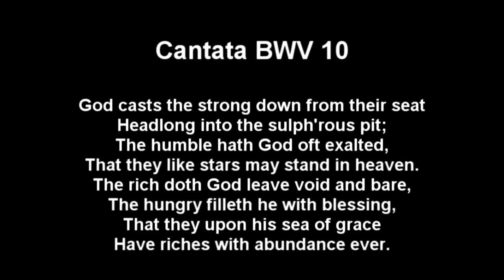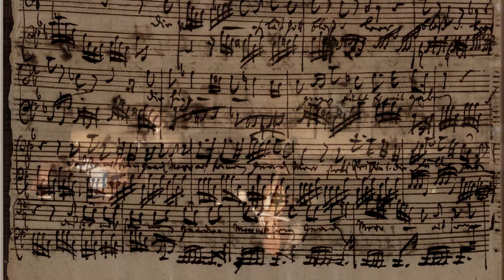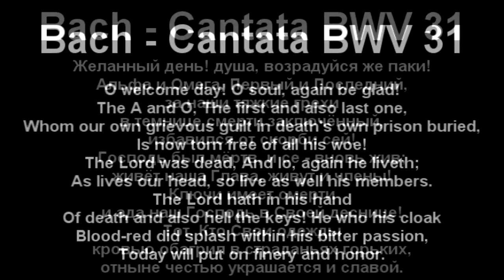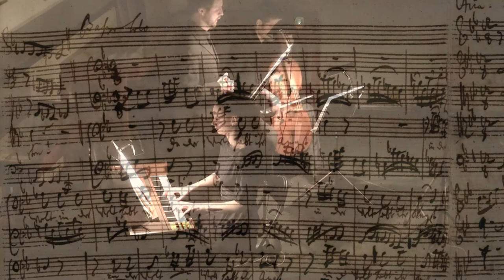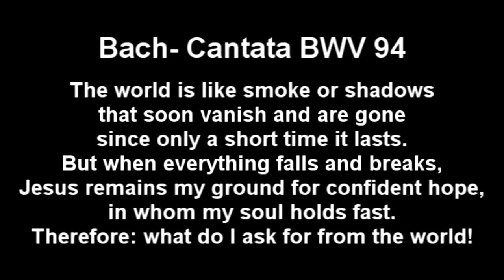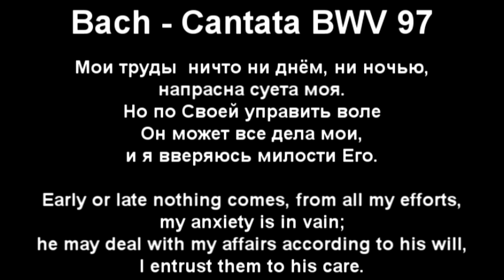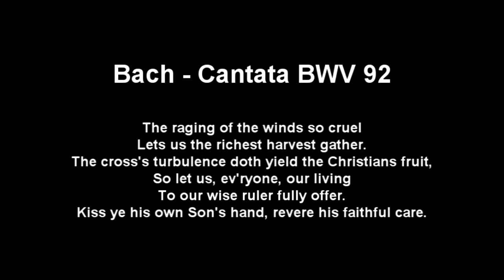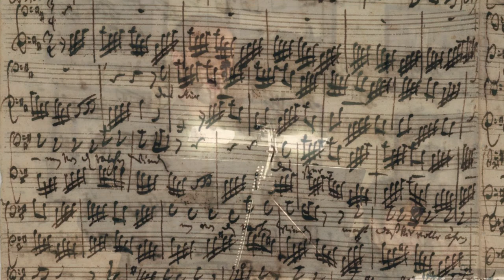Bach - Bass Arias from sacred cantatas. Evgeny Skurat - Bass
Illusion Ensemble
Evgeny Skurat - basso
Avgust Krepak - cello
Svetlana Lanskaya - organ & harpsicord (Roland C-30).

Bass & Basso continuo airs from Cantatas BWV 10, 31, 87, 94, 74, 97, 92
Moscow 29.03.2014